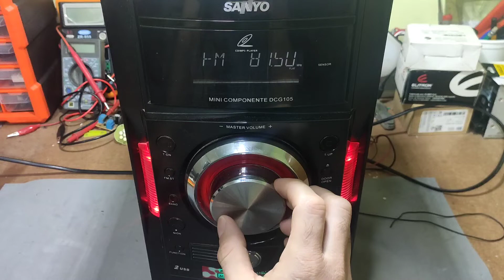Reparación de volumen equipo de sonido - GB online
Hoy hacemos una Reparación de volumen equipo de sonido - GB online donde de una forma sencilla damos solucion a un problema muy comun es esos equipos de sonido.